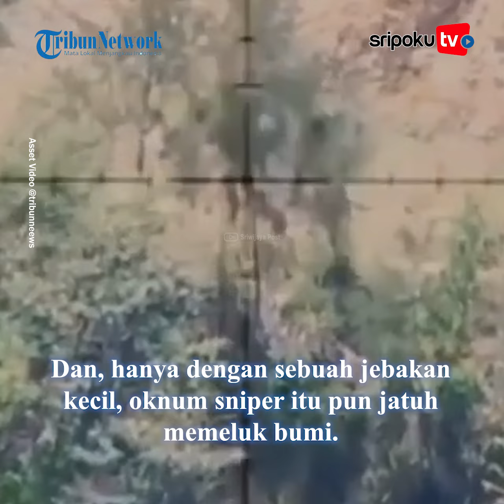Sniper OPM Termakan Jebakan Militer Indonesia, Sekali Tembak Langsung 'Cium Bumi'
Ternyata, sikap organisasi separatis tersebut mengundang amarah militer Indonesia.

Ternyata, apa yang digembar-gemborkan OPM tak sepenuhnya benar.

Lihat informasi terkini bersama kami, di:

Palembang.tribunnews.com

Sumber Video: @tribunews
Editor Video: IkaYI
Naskah: fly
Uploader: